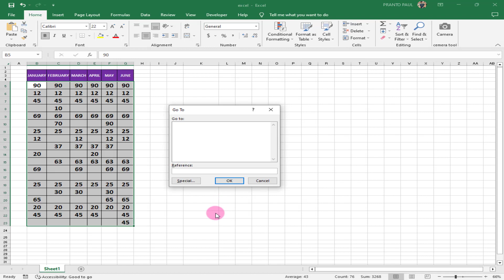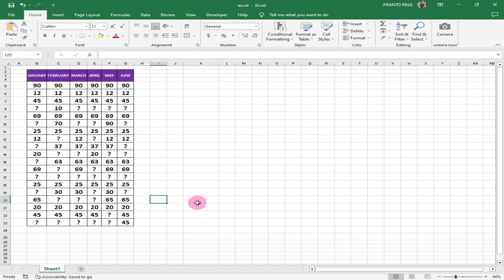💥excel tips and tricks ।।। Ms Excel Tutorial In Bangla.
excel tips and tricks,ms excel most important tricks,ms excel secret tricks.